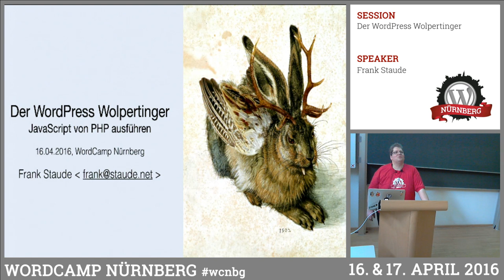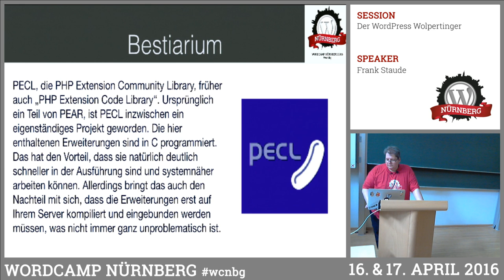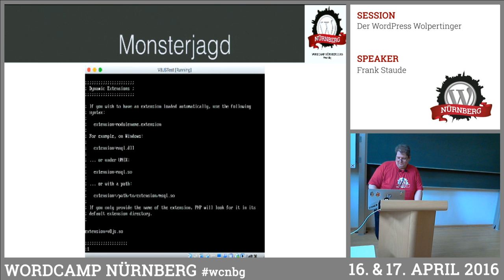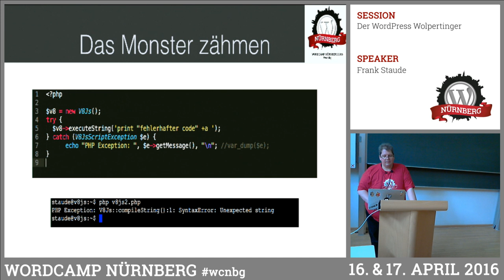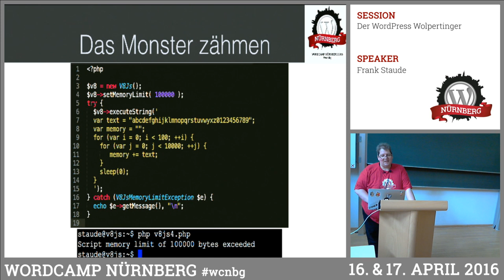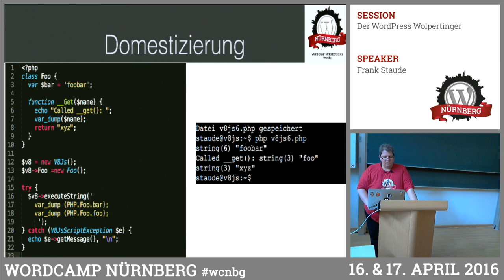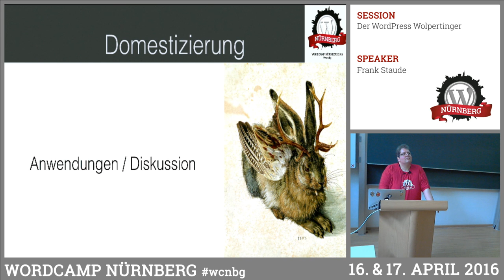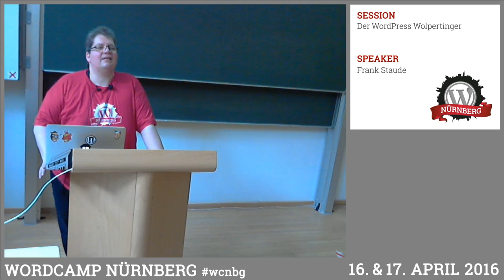Frank Staude: Der WordPress Wolpertinger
Der Wolpertinger ist ein bayrisches Fabelwesen. Im Grunde handelt es sich beim Wolpertinger um ein Mischwesen, wie sie bereits aus der Antike bekannt sind. Der WordPress Wolpertinger ist ein Mischwesen aus PHP und Javascript – technisch basierend auf PHP v8js erlaubt er uns Javascript aus PHP-Code heraus auszuführen und dabei die Kontrolle darüber zu haben, wieviel Rechenzeit das JS verbrauchen darf und festzulegen, welche PHP Funktionen/Klassen dem JS zugänglich gemacht werden. Es bietet uns also eine Umgebung in der wir benutzerdefinierten Code ausführen können, ohne die Kontrolle zu verlieren was dieser Code mit unserem Hostsystem macht. In der Session zeigt uns Frank, wie man sich PHP v8js installiert, was es bietet und ein Beispielplugin welches diese Funktionalitäten nutzt.